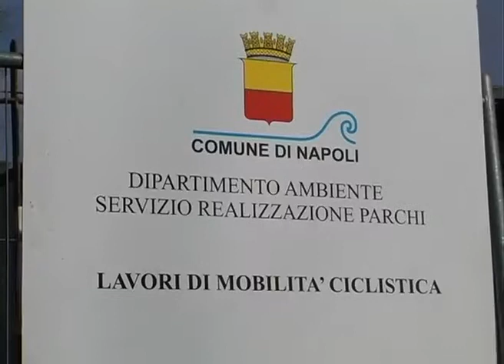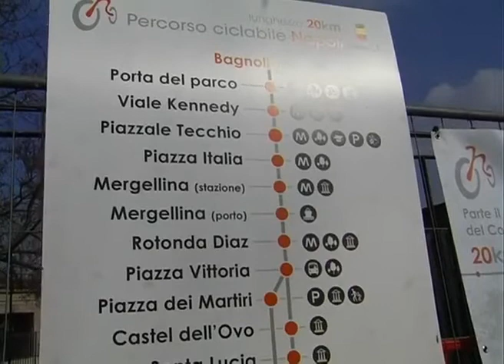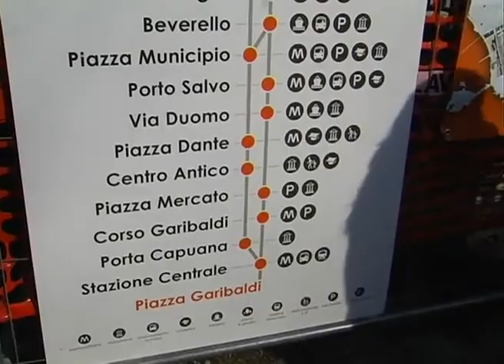Napoli finalmente ciclabile, una pista lunga 20 Km.